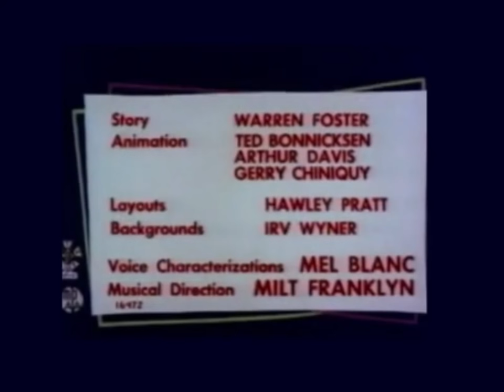(CUSTOM PRINT) Hare Brush Opening & Ending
The Copyright Disclaimer that's under Section 107 of the Copyright Act of 1976 states that allowance is made for “Fair Use” for purposes such as Criticism, Comment, News Reporting, Teaching, Scholarship, Education and Research.